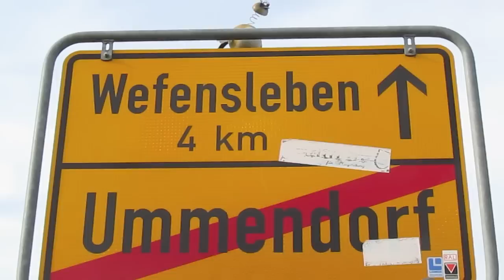Cabin & Sky³ Der elektronische Herrentag Teaser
Cabin & Sky 3
Der elektronische Herrentag
*Nestbeschmutzer Edition*

Kuckuck, das, parasitäres Geflügel und Nestbeschmutzer, welcher in der Uhr lebt. Da man nie weiß, in welcher Uhr sich das Mistvieh niedergelassen hat, läuft man ständig Gefahr, überrascht zu werden, wenn dieser Pechvogel mit ohrenbetäubendem Gequieke aus seiner Behausung schießt.

Weiß der Kuckuck können viele Eltern und Lehrende nur antworten, wenn Kinder ihnen Fragen zu diesem faszinierenden Vogel stellen, die sie nicht beantworten können.

Wir haben auch keine Antwort auf all diese Fragen, aber wir haben den Kuckuck!

Am 17.05. (Herrentag) ab 12 Uhr fliegt er über das Kuckucksnest in Ummendorf und tanzt und trällert bis die Federn fliegen.

Seid dabei wenn es heißt, der Kuckuck tanzt im fremden Nest.

Das Nest befindet sich an der Schutzhütte zwischen Ummendorf und Wefensleben.

Vogelfutter und Getränke dürfen gern mitgebracht werden.

Bezwitschert werdet ihr von:

Jim Baumpieper
Markus Schönbürzel
Tobias Arschmeise
Alex Spinatwachtel
Jean Michel Bordsteinschwalbe
Tone Totalschaden (ist gar kein Vogel aber hat ´ne Vollmeise)

Support your local Vogelkultur!

Free entry, free camping, free your mind!!